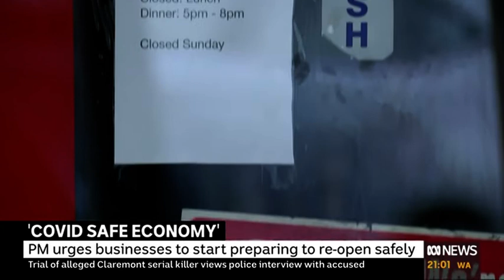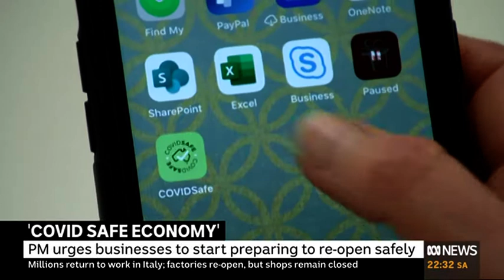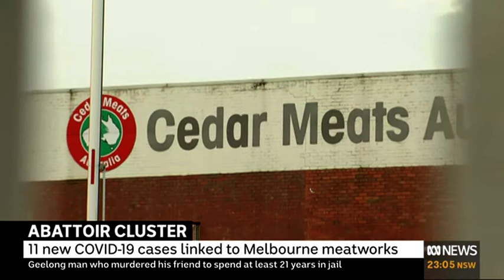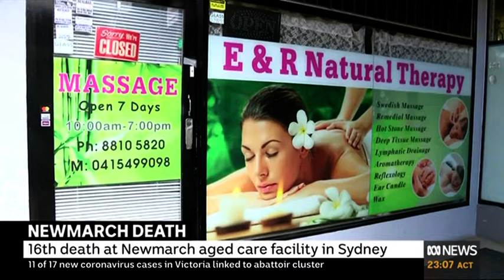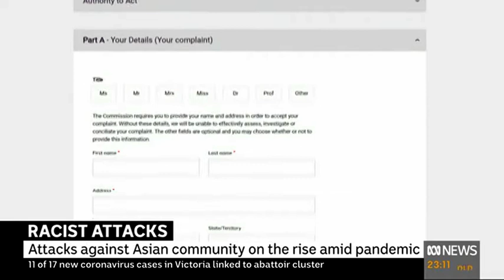Video 0505 2300ABC NEWS